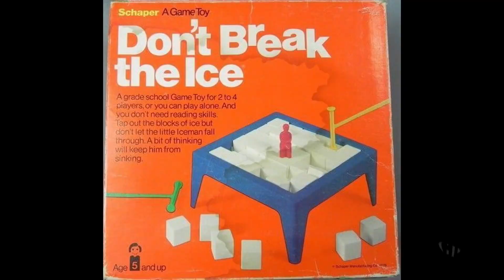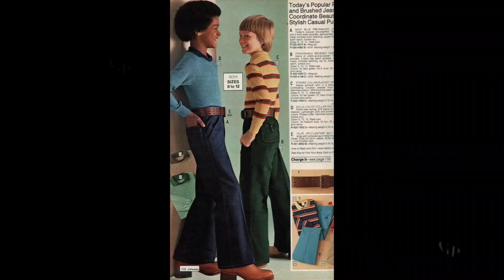THE 70s!!!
NEVER to be forgotten...The 70s!!!